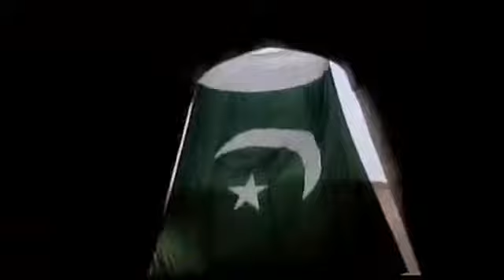ا عمران خان @ImranKhanPTI کی چھوٹی سپاہی ۔ذرا آواز ۔انداز اور اعتماد تو دیکھیں